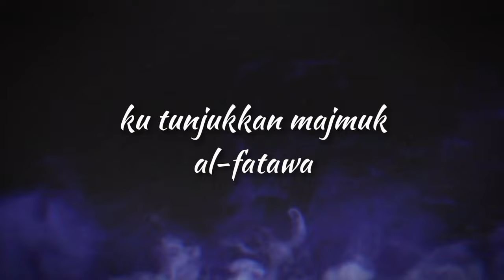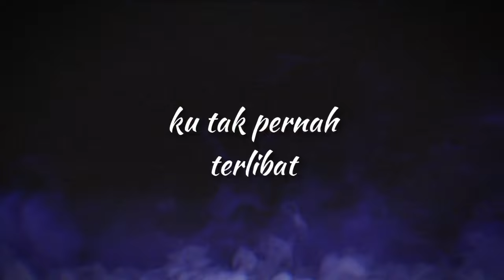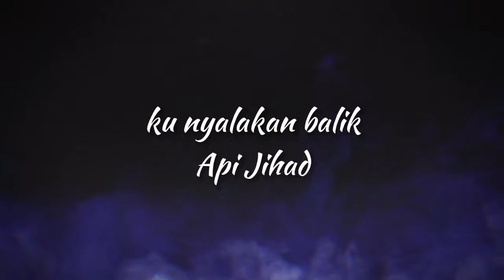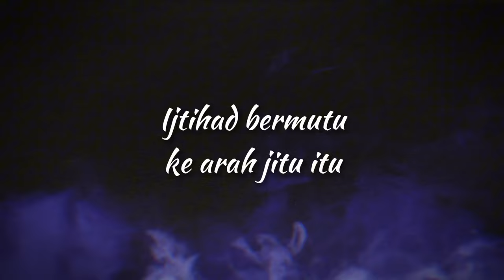Ayien Rahman (YMYFAM) - Ijtihad Wal Jihad (Lyrics Video)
Ayien Rahman (YMYFAM) - Ijtihad Wal Jihad

Lyricist : Ayien Rahman
Composer : Ayien Rahman
Lyrics Video by Azrin

Credit to :
-Ayien Rahman
-Afiq Rahim
-Spitfyre

BEBAS PALESTINE
SEMOGA KEMENANGAN MILIK ISLAM